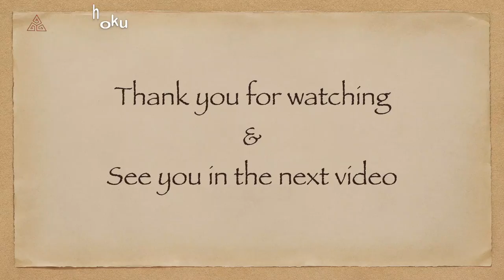TnT - How to repair ABS plastic body ribs without any heating process at all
In this trick, we use PVC sheet from PVC pipe that is heated and flatten, and Epoxy glue to strengthen the remaining rib attached to the plastic body or multi-purpose glue just to make sure the clip doesn't come off easily; both of them is fine.